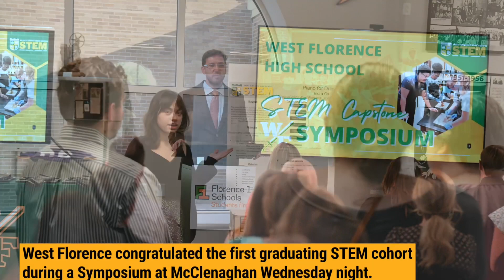Inside F1S | May 14, 2023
The Wilson High Choral Department held a Spring Concert Tuesday night.

West Florence congratulated the first graduating STEM cohort during a Symposium at McClenaghan Wednesday night.

Lucy T. Davis Elementary held a talent show Thursday.

The ribbon was cut for The Farm at Florence 1 Thursday evening.

The Florence West Rotary Club recognized F1S Outstanding Seniors Thursday.

Woods Road CDC students had Tea with Mom Friday.

Delmae Elementary Kindergarten students performed Friday morning.

The South Florence Choraliers danced and sang Thursday and Friday night.